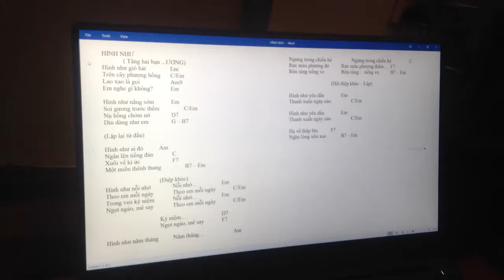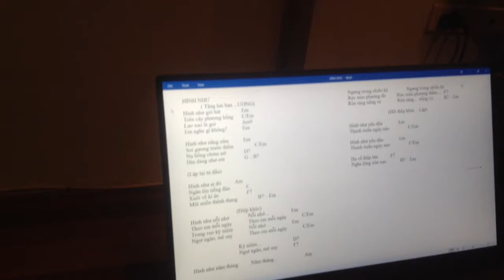Hình như (phổ thơ Hoa Mai)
Giọng khê. Lưu hành nội bộ ;)